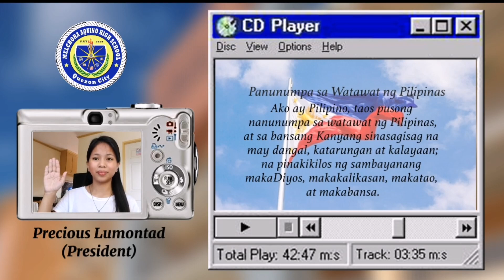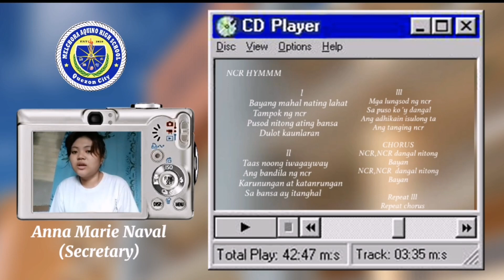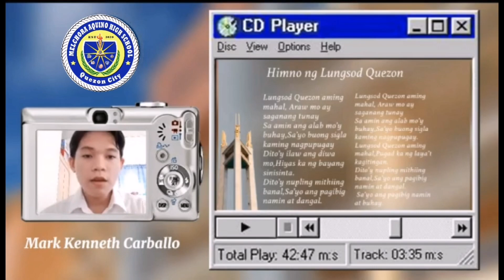MAHS, Virtual Flag Raising Ceremony October 4, 2021